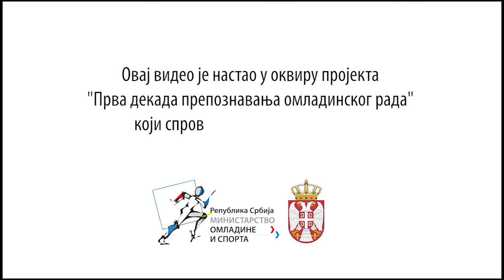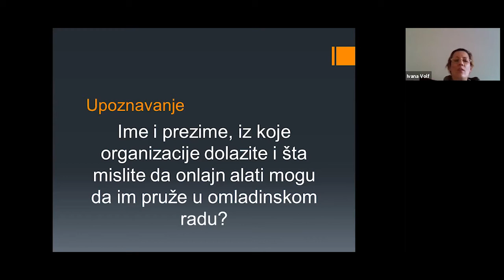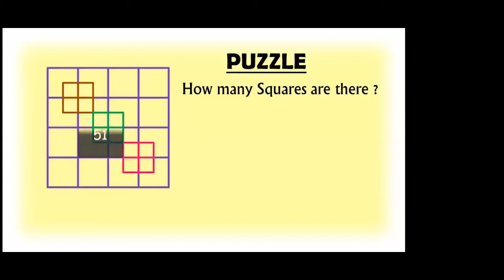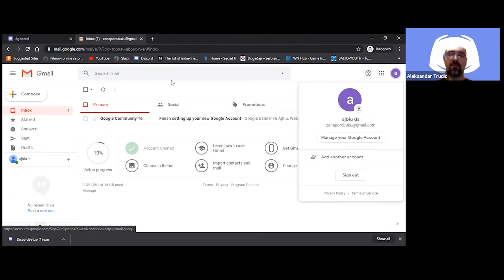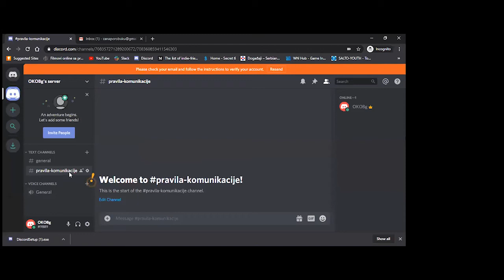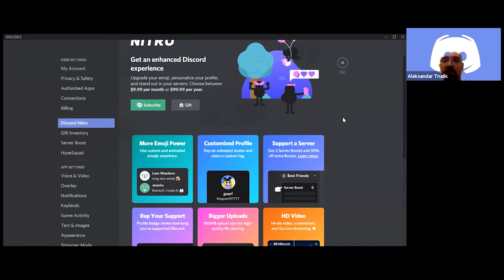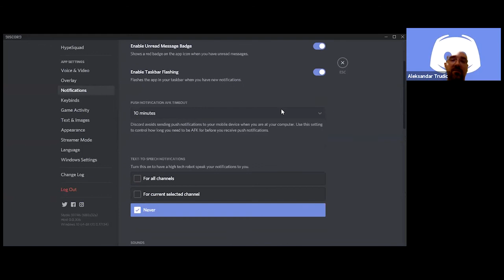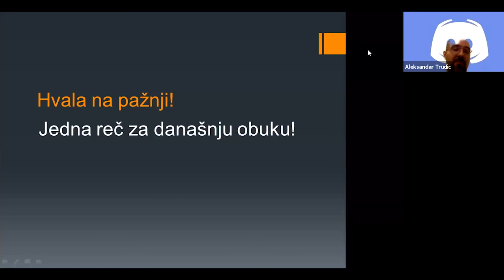Obuka za korišćenje DISCORD platforme - prvi deo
Discord je besplatna VoIP aplikacija i digitalna platforma dizajnirana za zajednice video igara, specijalizovana za tekstualnu, slikovnu, video i audio komunikaciju između korisnika u chat kanalu. Pored gejmerske zajednice, može se koristiti i kao platforma za učenje i organizovanje različitih aktivnosti za do 50 osoba.

Obuku za korišćenje DISCORD platforme održao je Aleksandar Trudić.

Obuka je realizovana u okviru projekta „Prva dekada prepoznavanja omladinskog rada“ koju Nacionalna asocijacija praktičara/ki omladinskog rada sprovodi uz podršku Ministarstva omladine i sporta.